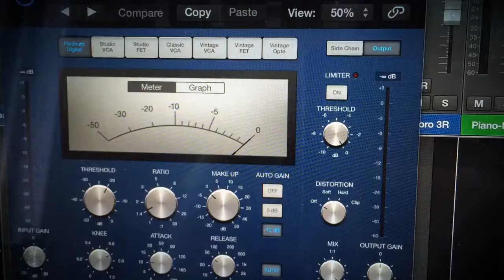Lo Siento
Jan Miklos Bogdan plays 5-string Fender Precision Bass on Soneros All Stars tune 'Lo Siento'.